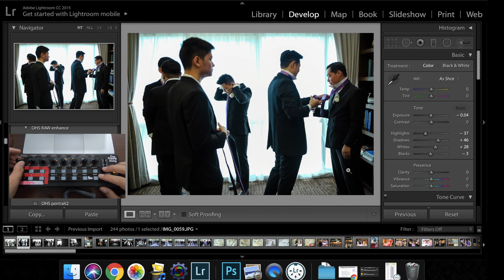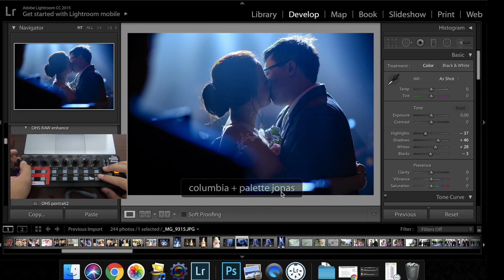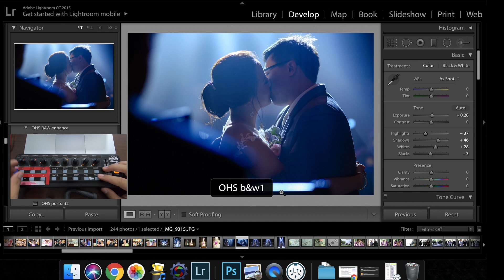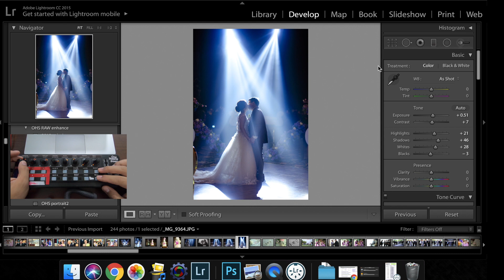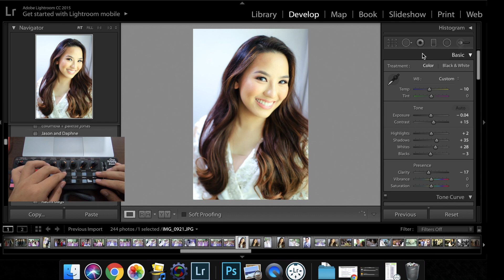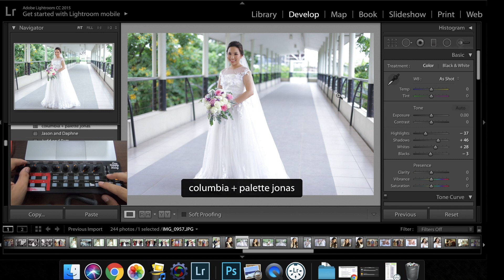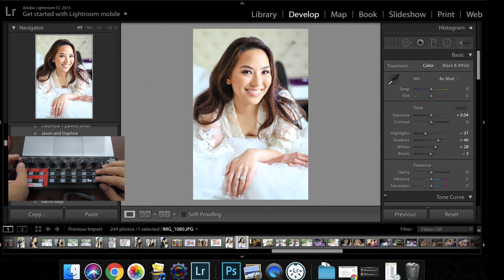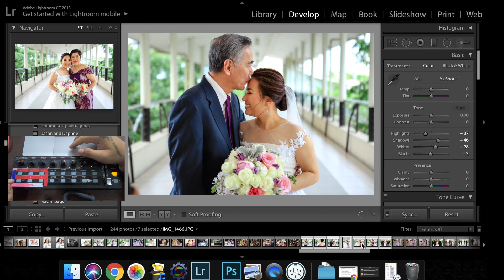Episode 39: How to Edit Photos in Lightroom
In here I share how I edit my wedding photos using Lightroom with my Xtouch Mini which I programmed. :)

Behringer X-Touch Mini

The MUSIC I use - Perfect for uploading to your Social Media accounts and Youtube!